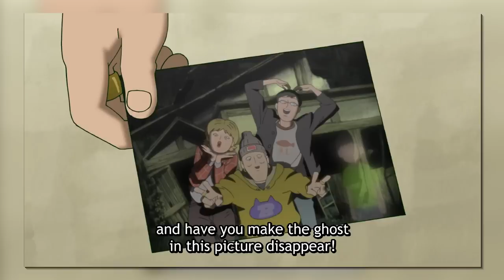Mob's Difficult Decision...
E3 - One Danger After Another ~Degeneration~

Anime / Shonen Jump
one piece tags: mob, reigen, psychic, body improvement club